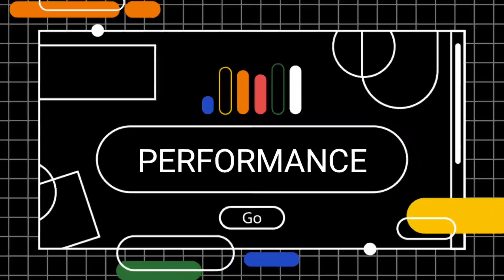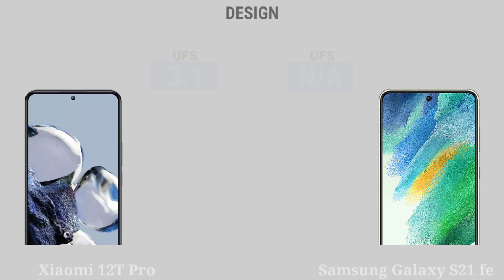Xiaomi 12T Pro Vs Samsung Galaxy S21 FE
In This Video We are Comparing Samsung Galaxy S21 FE Vs Xiaomi 12T Pro Which Is Best phone.

12T Pro full specifications
Samsung Galaxy S21 FE full specifications
S21 FE comparison
Xiaomi 12T Pro comparison